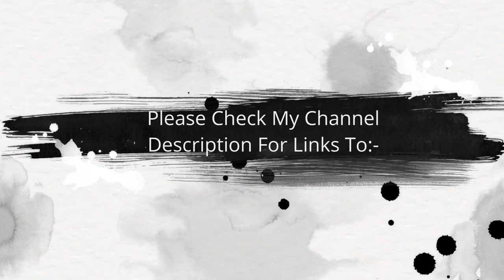The Mechanic Template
This is an Animation Studio template for a mechanic that I customized a little bit!